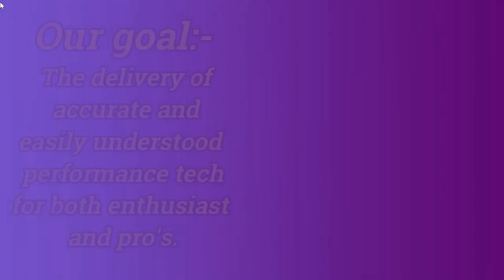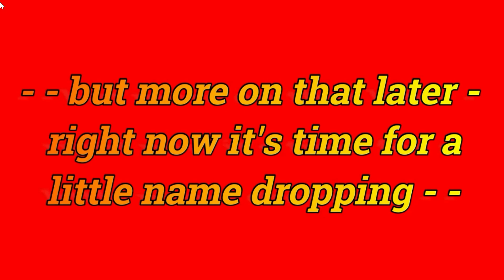Exactly how did my MSD 6 ignition cost me a big race win.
In this, episode 27, DV explains how an MSD 6 ignition box cost him first place in an international race. From this you can learn to avoid such problems. In addition he talks about an igniton that Cosworth found 11 HP on their DFV F1 engine. It could fire a spark across a 2 foot (yes 2 ft or 24 inches which ever way you want it) gap! And after finding it worked so well decided NOT to use it.